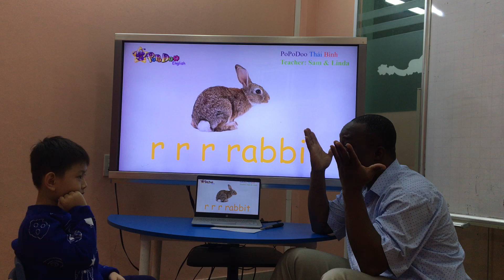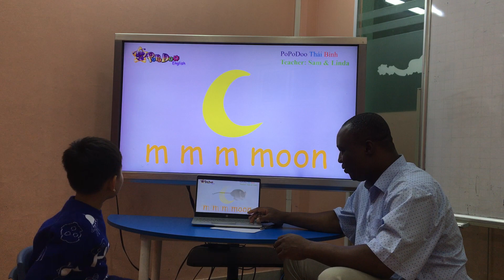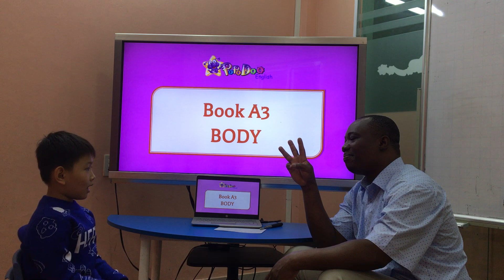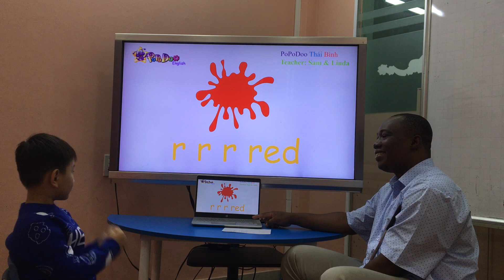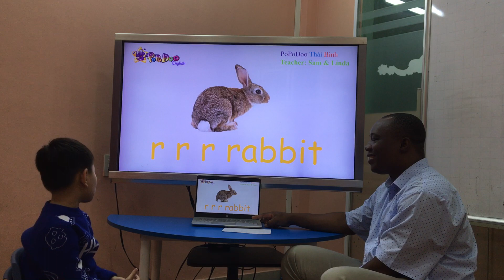Lego Class PSE4 Test A3